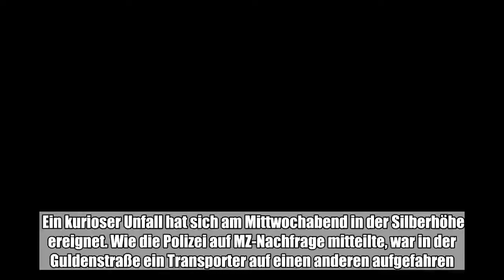Ein kurioser Unfall hat sich am Mittwochabend in der Silberhöhe ereignet. Wie die Polizei auf MZ-Nac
Ein kurioser Unfall hat sich am Mittwochabend in der Silberhöhe ereignet. Wie die Polizei auf MZ-Nachfrage mitteilte, war in der Guldenstraße ein Transporter auf einen anderen aufgefahren. Daraufhin riss die Stoßstange ...:

  Ein kurioser Unfall hat sich am Mittwochabend in der Silberhöhe ereignet. Wie die Polizei auf MZ-Nachfrage mitteilte, war in der Guldenstraße ein Transporter auf einen anderen aufgefahren. Daraufhin riss die Stoßstange ab.  © by WhatsBroadcastAlle Beteiligten fuhren in einem Transporter davon  Statt am Unfallort zu warten, setzten sich alle Beteiligten in einen der Transporter und fuhren von dannen. Die Polizei ist zur Stunde noch vor Ort und nimmt Spuren und Daten auf. Die Straße ist gesperrt, weil bei dem Unfall auch Öl ausgelaufen ist. Ob die Unfallbeteiligten gesetzeswidrig handelten, weil sie sich vom Unfallort entfernten, stand zunächst nicht fest. Auch über ihre Herkunft war zunächst nichts bekannt.